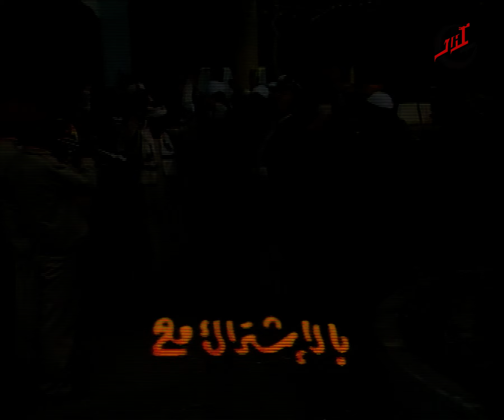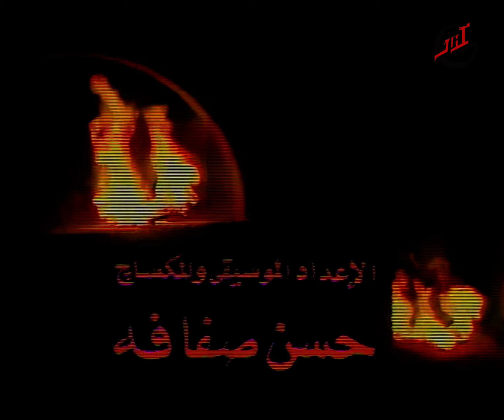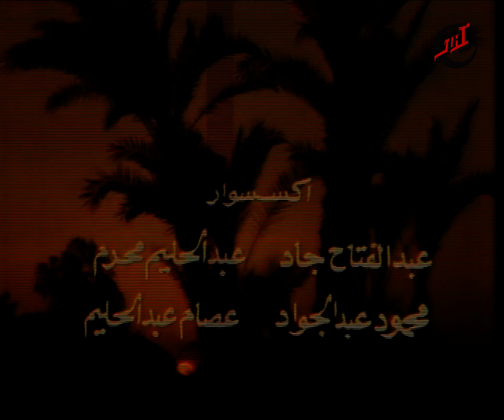مسلسل المرآة ـ الحلقة 21 الحادية والعشرون كاملة ـ Al Marah